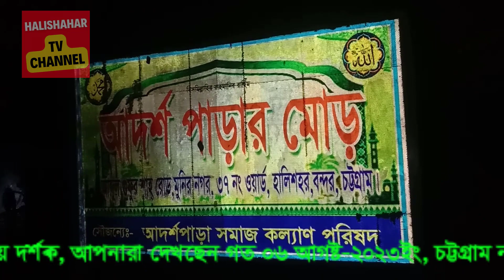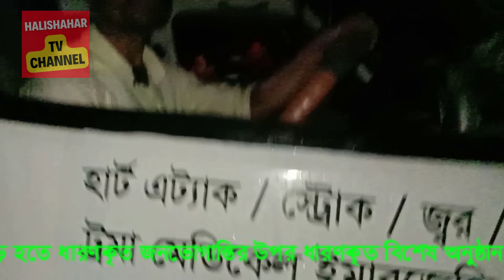জোয়ার আর বৃষ্টির পানিতে তলিয়ে গিয়েছে হালিশহরের অধিকাংশ এলাকা।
জোয়ার আর বৃষ্টির পানিতে তলিয়ে গিয়েছে হালিশহরের অধিকাংশ এলাকার মানুষের ভোগান্তির স্বচিত্র প্রতিবেদন।